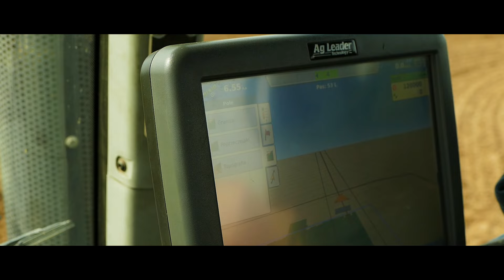WIELKA uprawa i siew buraków 2017! Challenger, Claas |CaseTeam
Polecam obejrzeć do końca!